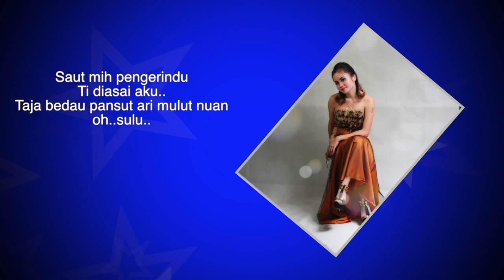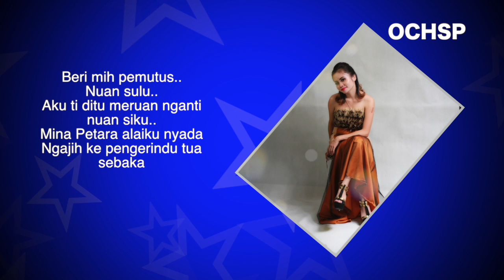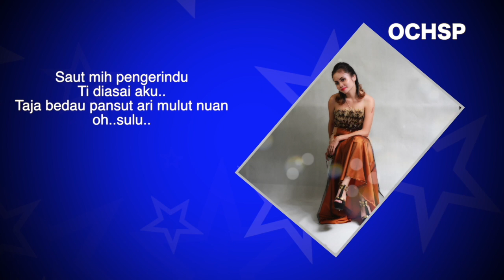JESSICA REMAYA_SAUT MIH PENGERINDU (Official Lyric video)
Leka & Tiun : Oliver OCHSP
Music Arranger: Oliver OCHSP
Guitar Work: Charles

Tau Share video tu, tang re-upload sigi enda dikemendarka.

(BALADA)